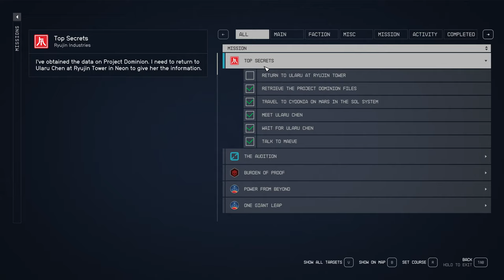Starfield Top Secret - Tucker - Ep 39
Picks up just after "Maintaining the Edge" through the end of "Top Secret."
Ryujin Industries 8 of 12

No narration.